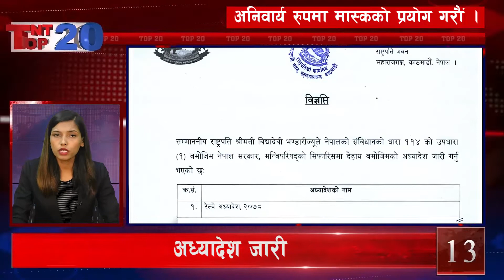दिनभरका २० मुख्य समाचार || TNT TOP 20 Samachar 22'1'78 || TNT TV